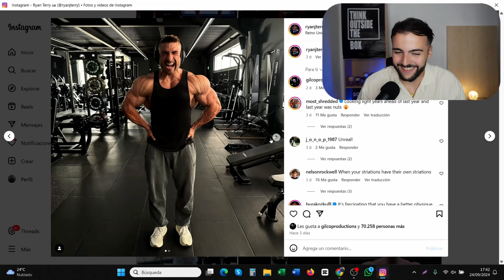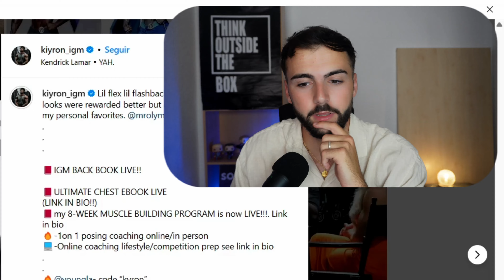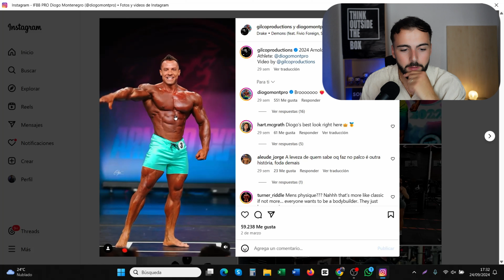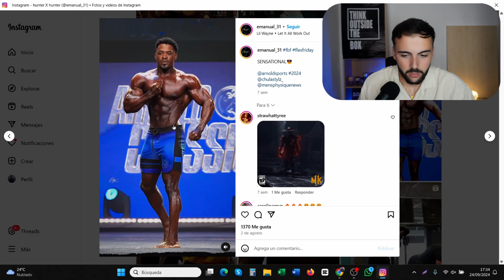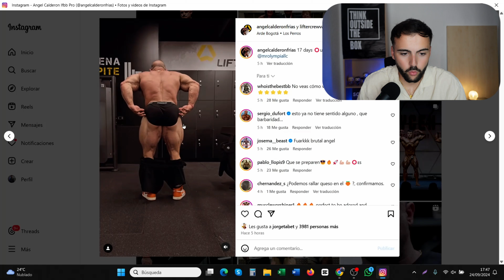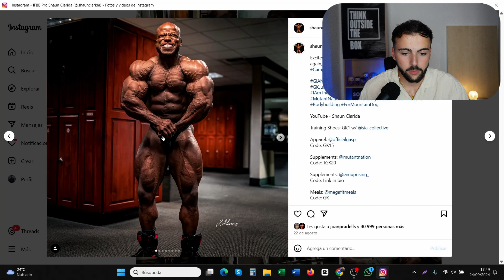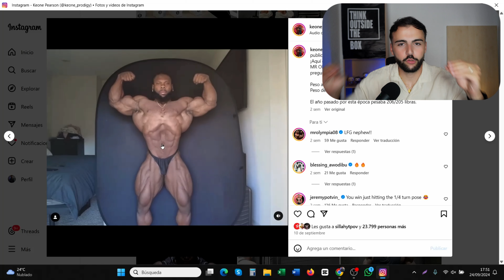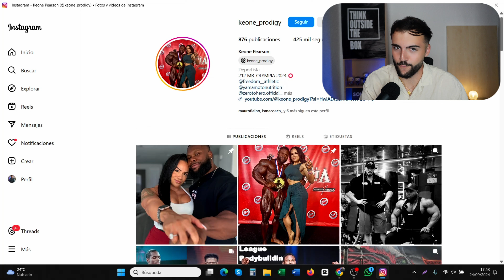Predicciones MENS PHYSIQUE y 212lb | Mr Olympia 2024